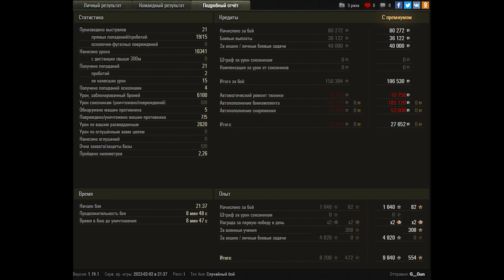World of Tanks T110E3 - 5 Kills 10,3K Damage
Zekin60fps
Wot replays
19.35

T110E3 wot,T110E3,t110e3 world of tanks,wot t110e3,world of tanks t110e3,t110 e3,world of tanks,wot,wot replays